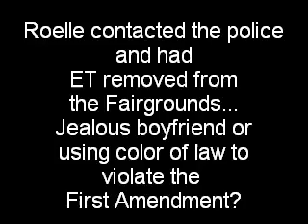ET Snell Clown on the Town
Rick Roelle giving the finger at the fairgrounds